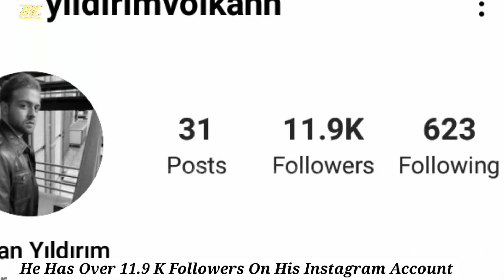(Emanet Kirpi) Volkan Yildirim Lifestyle Biography Age Girlfriend Net Worth Kimdir Facts Family 2022